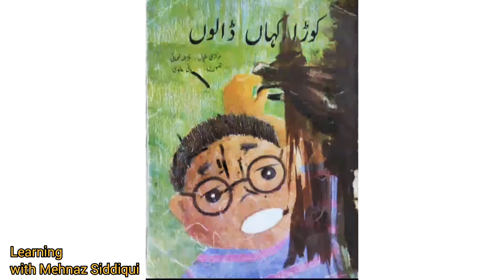Urdu kahani "Kora Kahan dalon" کوڑا کہاں ڈالوں